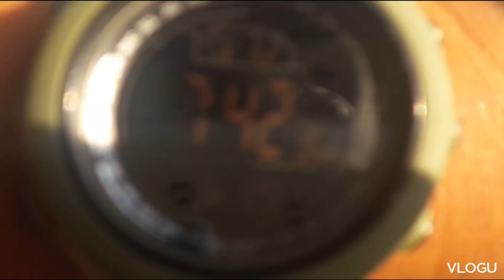NAMIGAY AKO NG KALAPATI SA MGA SOLID FOLLOWERS